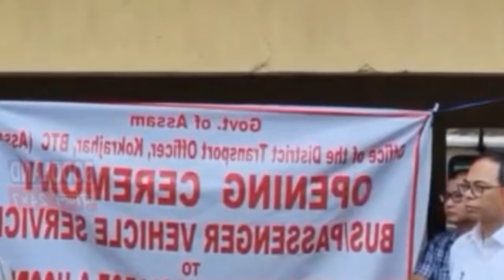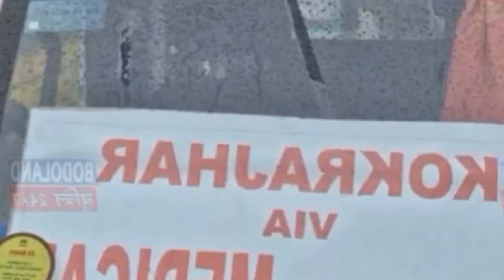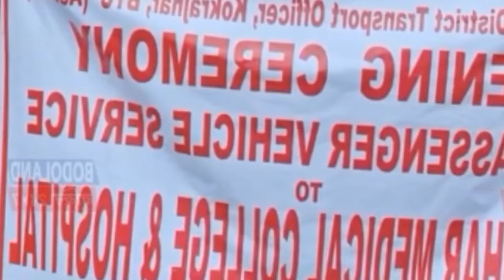Dwi Banajwng Bike jwng Mansijwng Gonraibai@nnbodo363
Hello 🙋‍♂️👋 Everyone Wel Come To NN BODO Channel. 🙏🥰